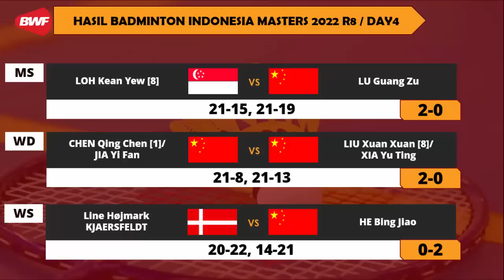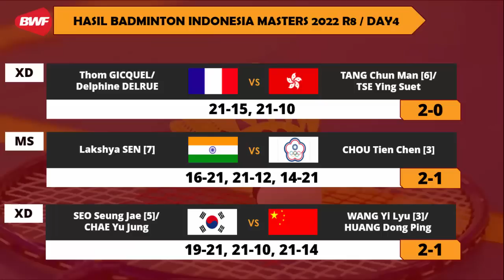Hasil Indonesia Master 2022 Hari ini Day 4: Apri/Siti Ke SF, Ripit Kalah | Indonesia Masters R8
Hasil Indonesia Master 2022, Hasil lengkap babak 8 besar atau R8 badminton Indonesia Master 2022 yang berlangsung hari ini Day 4. Berikut untuk hasil Daihatsu Indonesia Masters 2022 Day 4/R8, di babak perempat final yang berlangsung hari ini pada 10 juni 2022.